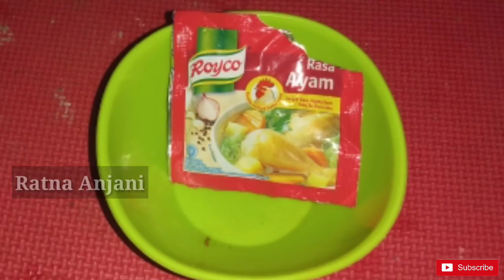Resep kerak telor sederhana kerasi rumahan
Resep kerak telor sederhana kerasi rumahan || Resep kerak telor adalah video cara membuat kerak telor yang enak dan mudah dengan bahan bahan yang mudah di cari dan dengan cara membuat yang sangat simpel dan mudah banget

Buat kalian yang mau membuat kerak telor wajib menonton video Resep kerak telor sederhana kerasi rumahan || Resep kerak telor, selamat mencoba membuat kerak telor dan semoga berhasil

Bahan bahan

1. Nasi putih secukupnya
2. Telur ayam 1 butir
3. Penyedap rasa 1/4 saset
4. Abon seculupnya

Cara / resep kerak telor

1. Siapkan nasi putih, lalu masukan telur 1 butir dan penyedap rasa 1/4 saset lalu aduk sampai merata
2. Masukan abon lalu aduk lagi sampai merata
3. Siapkan teflon lalu masukan minyak lalu tunggu sampai panas
4. Masukan adonan yang tadi kita buat ke atas teflon lalu bentuk sesuai bentuk teflon
5. Tunggu sampai matang
6. Siapkan piring lalu masukan kerak telor yang sudah matang di atas piring lalu masukan lagi abon secukupnya di atas kerak telor
7. Kerak telur siap di sajikan

Untuk lebih jelasnya kalian bisa langsung saja tonton videonya di atas untuk melihat cara membuat kerak telor di rumah